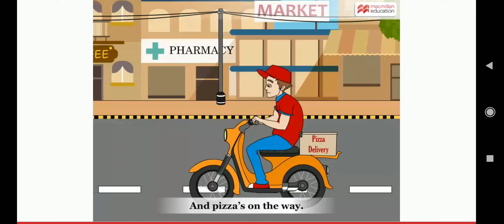Daddy's Making Dinner | Grade 2 | Animated | English Ferry